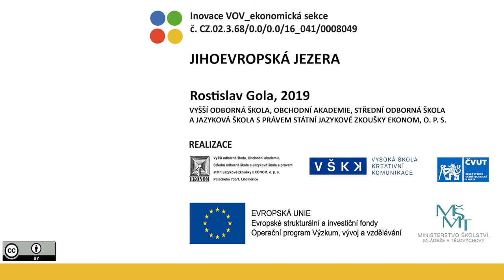VOV E437/1 – JIHOEVROPSKÁ JEZERA